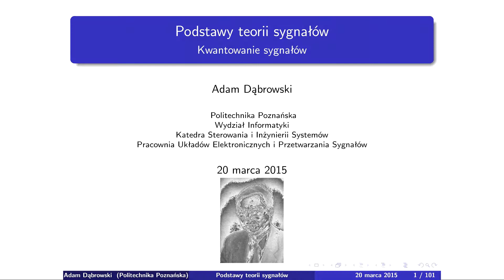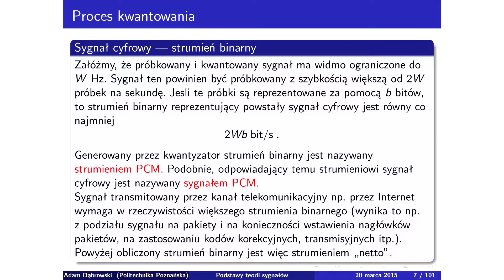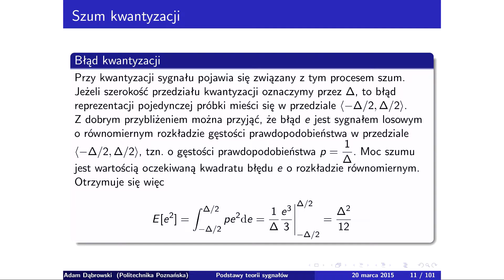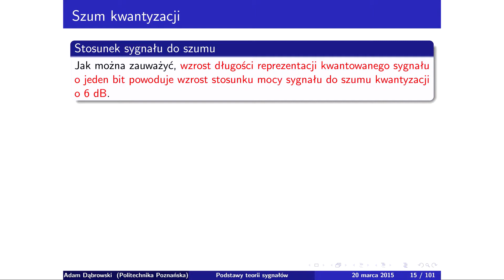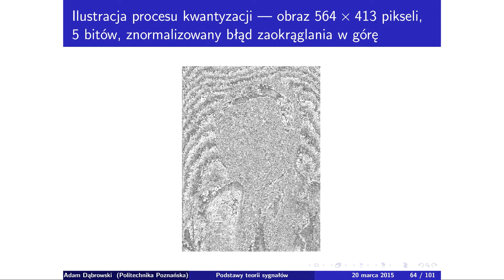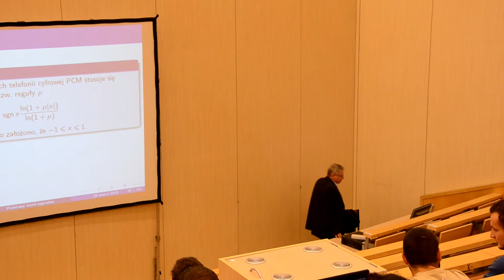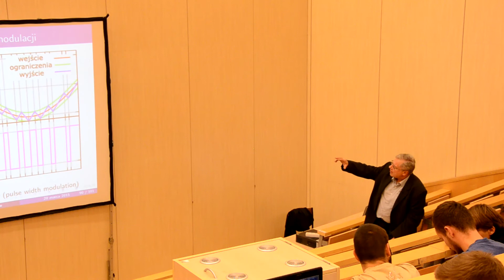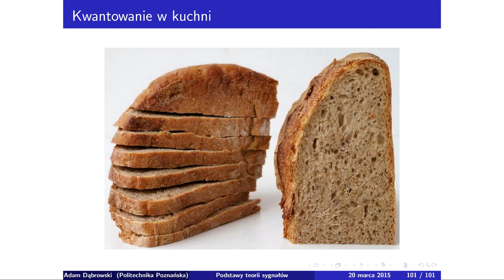Wykład nr 6 - "Kwantowanie"